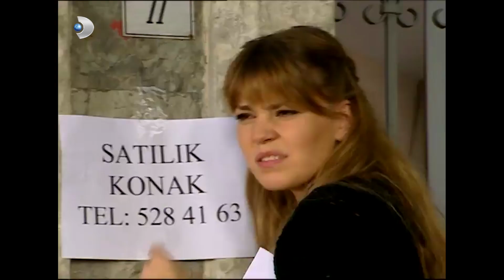Osman, Aslı'ların Eve Dönmesine İkna Oldu! - Kavak Yelleri 18. Bölüm